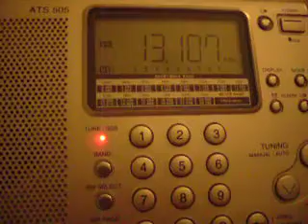You're on hold! Shortwave seaphone music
A while since I've uploaded... I've still been listening to shortwave regularly, I'm just waiting for something unique to pop up.

This is sort of different - "on hold" music on a shortwave radio phone service. I'm guessing this is trunked from the phone service's end office - the other side of the conversation doesn't come through, so maybe the call wasn't yet connected to it's final destination.

No idea. Sometimes you can hear the other side of the conversation, sometimes not.

Then again, it's in another language anyway... Rats.